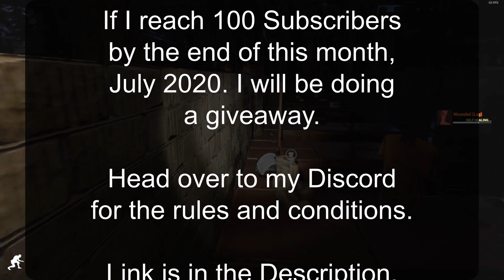Mist Survival S 3 E 80 - Bobo Loves His Hugs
As we work on the expansion on the front area, we are visited by Bobo.

Bobo loves his hugs for sure.

Games I Play on STEAM